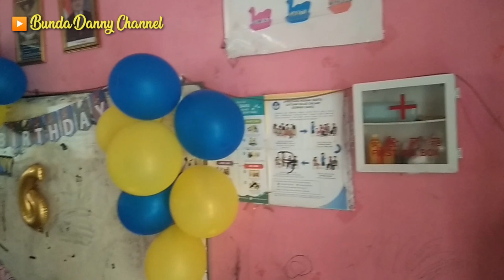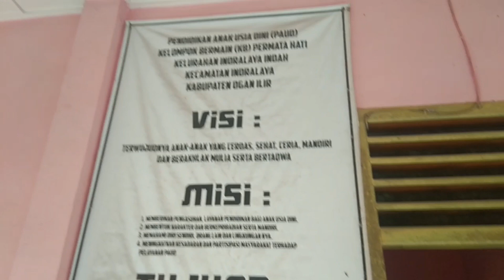ULANG TAHUN DI SEKOLAH / bersama guru dan teman teman